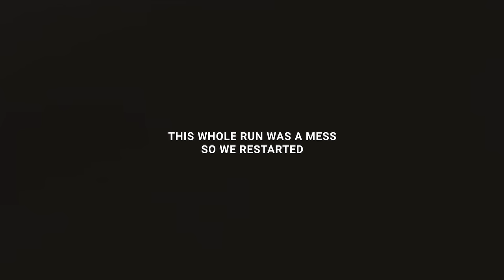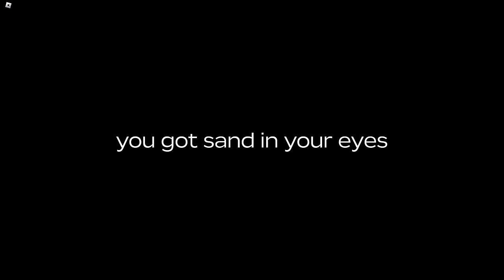ROBLOX A Dusty Trip Funny Moments & Memes Part 1 🚗🌪️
There's a new Roblox Experience called A Dusty Trip - it's a driving car simulator but with zombies, natural disasters and progress. You have to fix your car, find fuel and run away from dangers of all kinds. I played this game solo and with a team of pro (noobs) players and edited it with a lot of memes and funny moments for your guys! Enjoy!